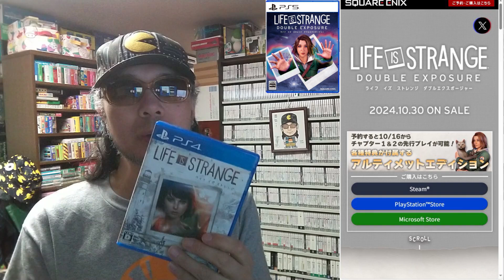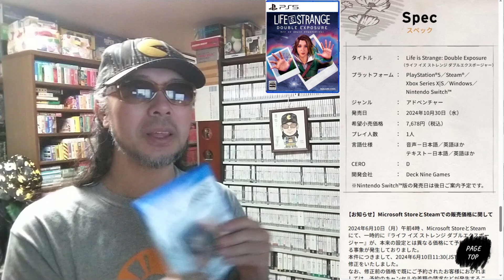令和六年十月三十日発売【ライフ イズ ストレンジ ダブルエクスポージャー（PS5）】 パッケージゲーム を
Life is Strange: Double Exposure | SQUARE ENIX | SQUARE ENIX